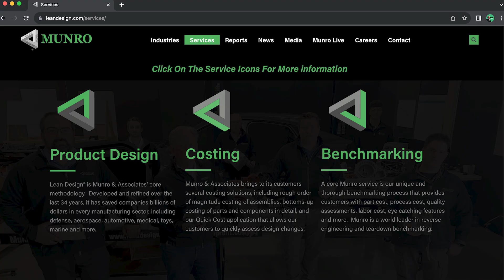Toby Kraus - Co Founder & CEO, Lightship | Munro Live Podcast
Kevin talks to Toby Kraus, Co-Founder and CEO of Lightship. Lightship is the first American all-electric recreational vehicle company bringing travel trailers into the electric age.